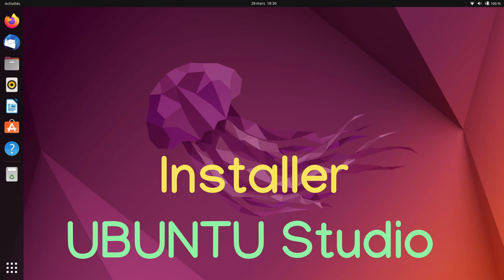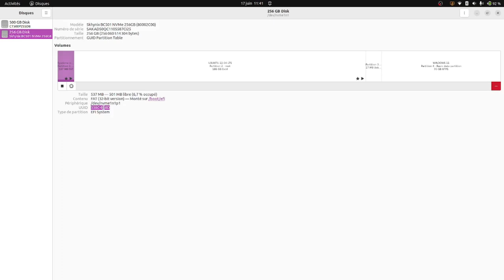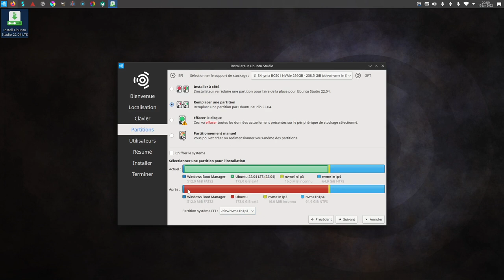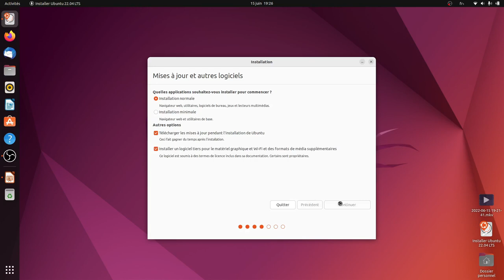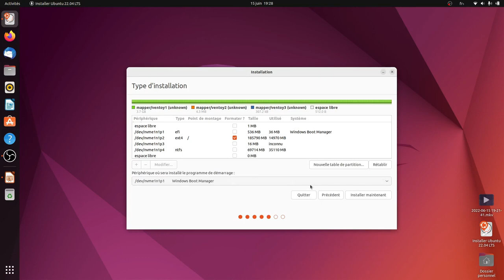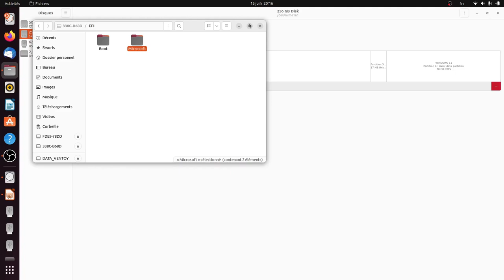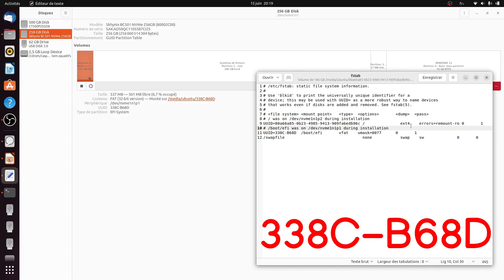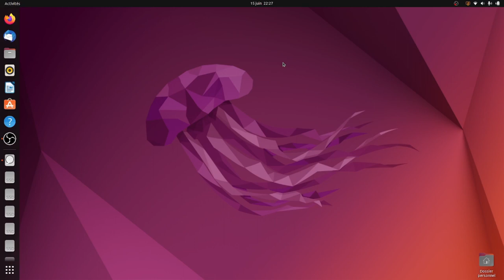UBUNTU Studio 22.04 installation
Deux disques dur, deux partition EFI et tout fonctionne avec Calamares.